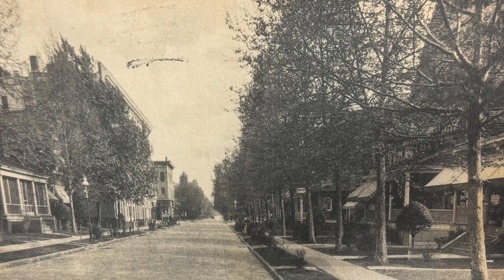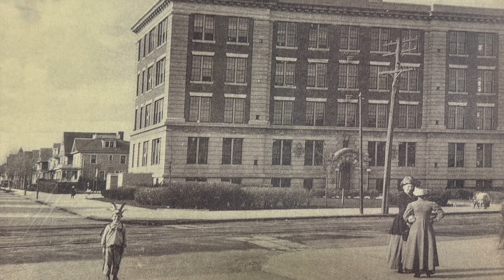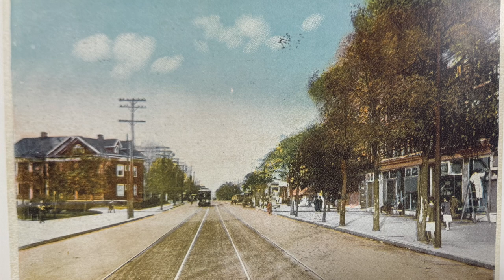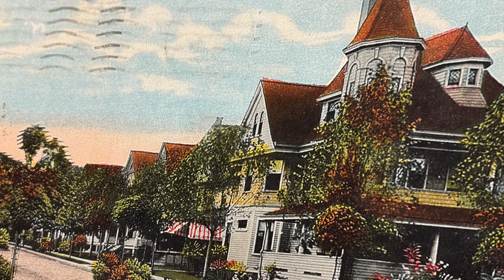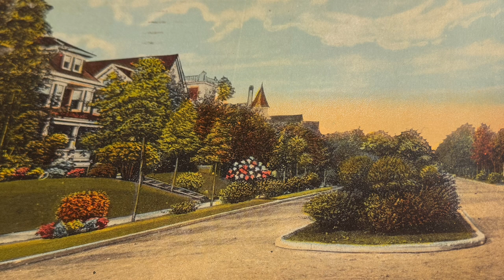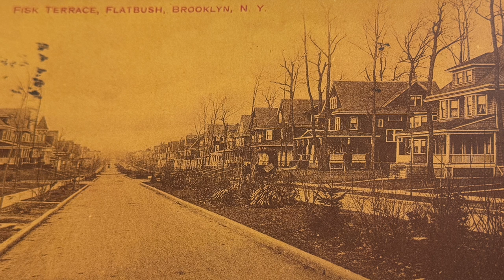Ackerson's Brooklyn Beginning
Ron Schweiger, discusses T.B. Ackerson (who was the originator of Brightwaters) and his career in Brooklyn, Victoria Flatbush.

We are excited to take a look back at T.B Ackerson's start in real estate, homes he built in Flatbush and Brightwaters sister communities. For 40+ years Ron has conducted numerous tours of Brooklyn's historic communities including Flatbush and the Brooklyn Bridge. His work has been featured in major news publications including The New York Times, The Wall Street Journal and The New York Daily News.